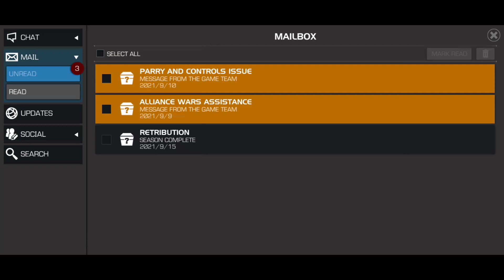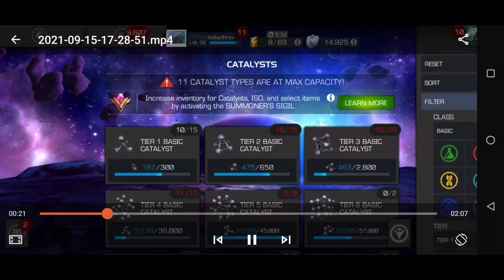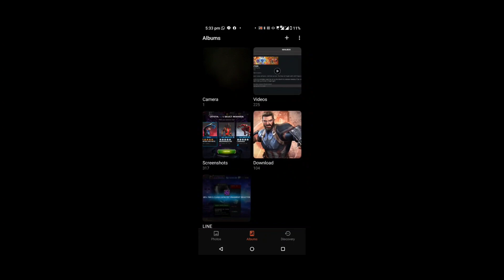Retribution Alliance War Season Rewards Crystal Opening| CEO Luck